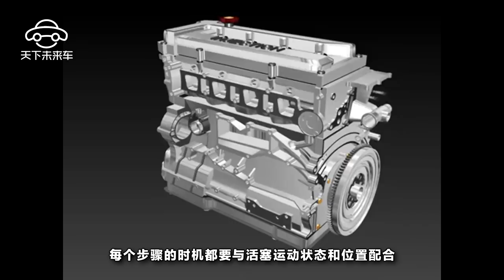發動機出現這些情況說明正時皮帶該換了！嚴重時可致發動機報廢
正時皮帶，這個名詞聽說過的人其實不多，但是這卻是汽車發動機配氣系統的重要組成部分。 通過與曲軸的連接並配合一定的轉動比來保證進排氣時間的准確性。發動機工作主要是在氣缸內發生進氣、壓縮、爆炸、排氣四個過程。每個步驟的時機都要與活塞運動狀態和位置配合，讓進氣和排氣以及活塞升降相互協調，正時皮帶在這個過程中就是扮演一個橋梁的角色。但是正時皮帶是橡膠制品，也是屬于易耗品，因此要定時更換。一般使用多久需要更換呢？